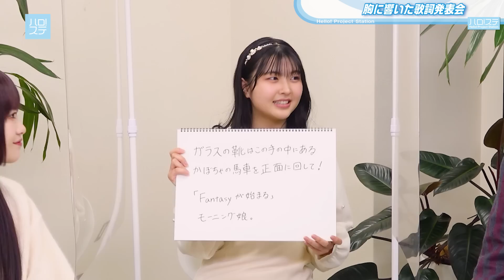【ハロ！ステ#476】CITY CIRCUIT モーニング娘。'23「Are you Happy?」ひなフェス「明日テンキになあれ」ハロー！キッチン＆歌詞発表会 MC:小田さくら＆入江里咲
2023年3月からスタートした「Hello! Project 2023 Spring CITY CIRCUIT」から モーニング娘。'23の「Are you Happy?」のライブパフォーマンスを公開！そして「Hello! Project ひなフェス 2023」から Juice=Juice 井上玲音と入江里咲のデュオ企画「明日テンキになあれ」をお届けします！「ハロー！キッチン」は今週から夏焼雅がレギュラー参加！Juice=Juice 江端妃咲が「ふわふわパンケーキ」に挑戦します！「胸に響いた歌詞発表会」は BEYOOOOONDS のメンバーがあの曲を紹介します！ MCは モーニング娘。'23 小田さくらとJuice=Juiceの入江里咲！

MC：小田さくら（モーニング娘。'23）& 入江里咲（Juice=Juice）

00:13～　オープニング
02:30～　「Are you Happy?」／モーニング娘。'23（4.15 ハーモニーホール座間）
05:32～　MCトーク！一問一答（前半）
08:28～　次回予告～SPOT
09:49～ 　MCトーク！一問一答（後半）
11:52～　ハロー！キッチン 江端妃咲 ～ MCトーク
22:33～　胸に響いた歌詞発表会（岡村美波・小林萌花・里吉うたの）
25:47～　MCトーク！ANNIVERSARY CONCERT TOUR 開催中！
28:26～　「明日テンキになあれ」／Juice=Juice（井上玲音＆入江里咲）（4.2 幕張メッセ）
31:39～　エンディング